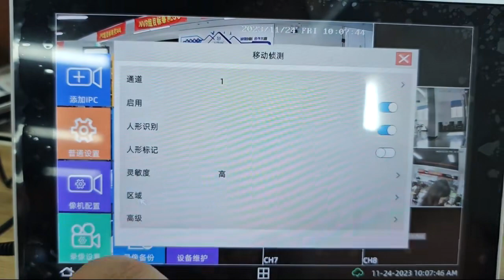wireless NVR with touched screen